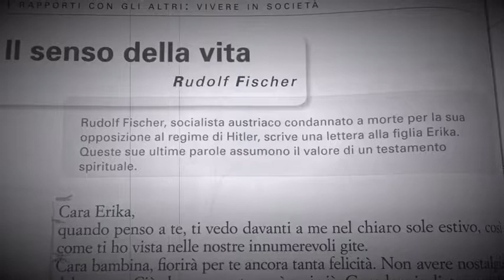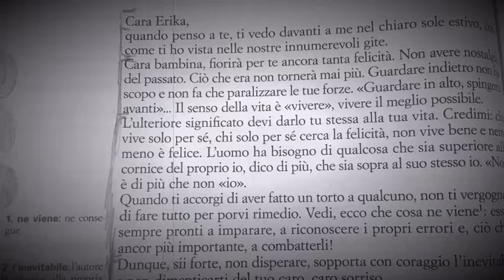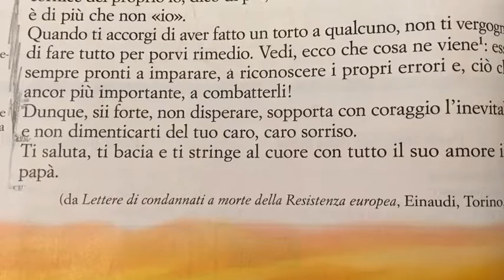Buona notte a tutti con le favole dal Castello “IL SENSO DELLA VITA “ Rudolf Fischer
Buona notte a tutti con le favole dal Castello
“IL SENSO DELLA VITA “ Rudolf Fischer